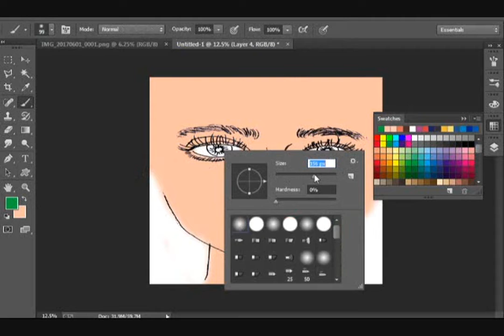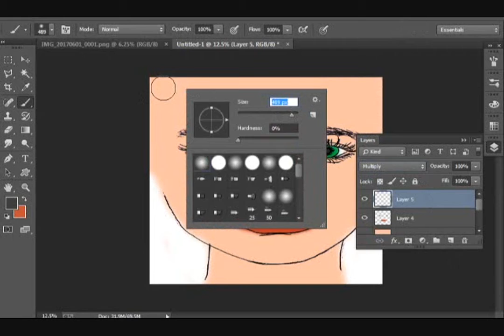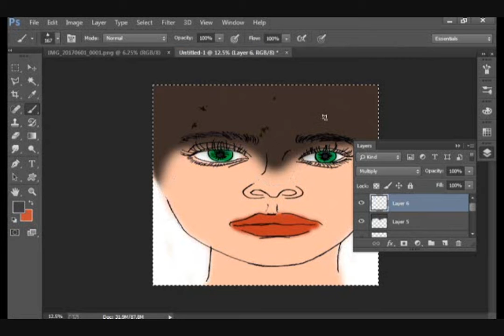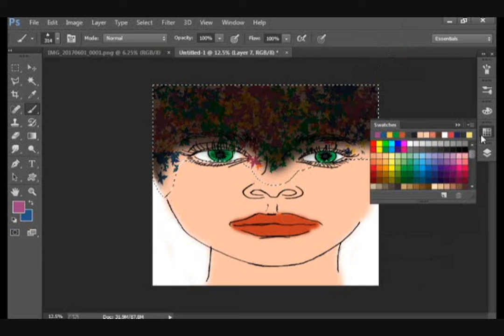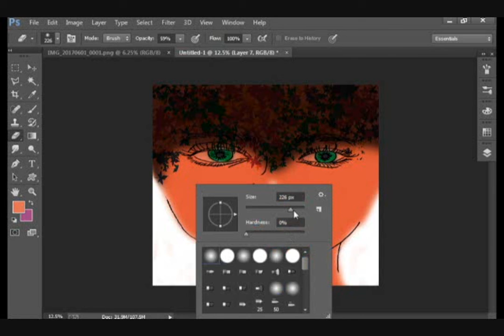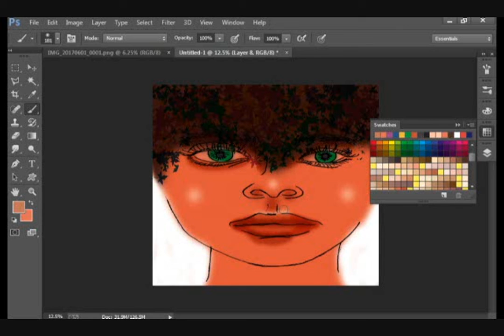Photoshop illustrating process (Exotical Maple Hair) by A. A. Widarta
coloring illustration process with photoshop cc 2015